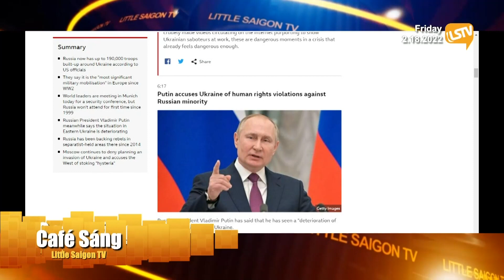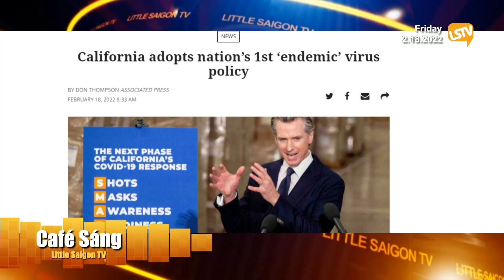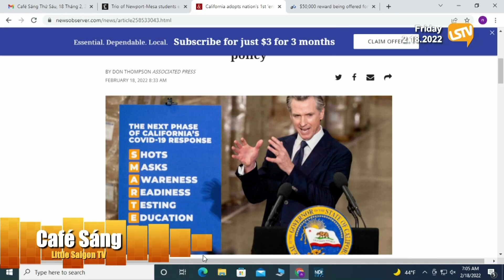Cà Phê Sáng Phần 1(02-18-22)California, tiểu bang đầu tiên công bố kế hoạch sống chung với C.o.v.i.d